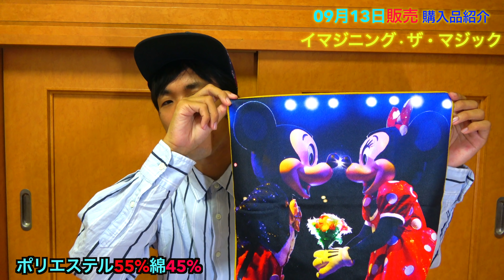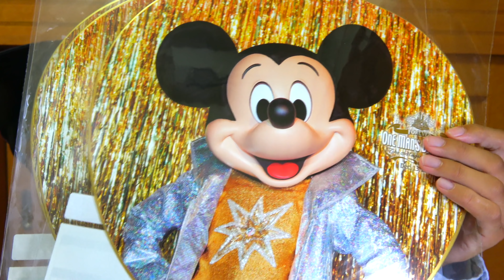【撮り方が圧巻！】 東京ディズニーランドワンマンズドリームⅡ イマジニング・ザ・マジックのグッズの購入品紹介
ワンマンズドリームⅡ イマジニングザマジック

ーーー生配信NEXTーーーーー
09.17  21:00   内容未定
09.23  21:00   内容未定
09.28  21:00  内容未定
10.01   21:00  10月Today紹介
当チャンネルへのお仕事、ご依頼はこちら
ーーーーーーーーーーーーーー
ーーーーーーーーーーーーーーー
ーーーーーーーーーーーーーーーー